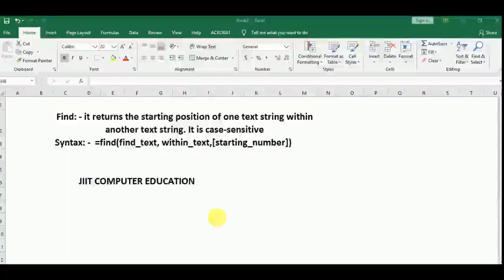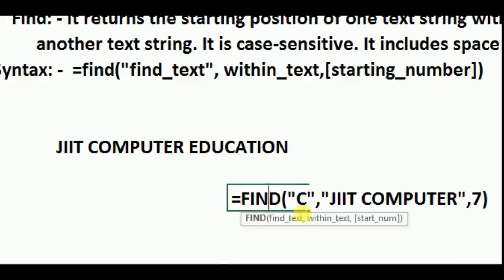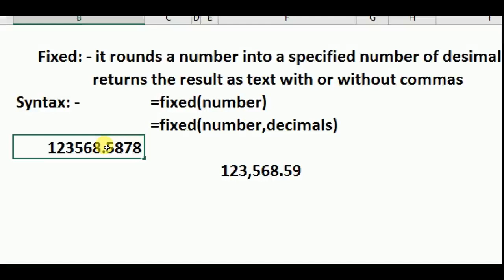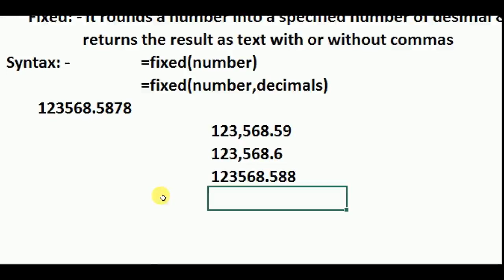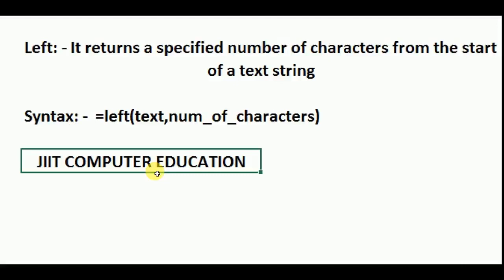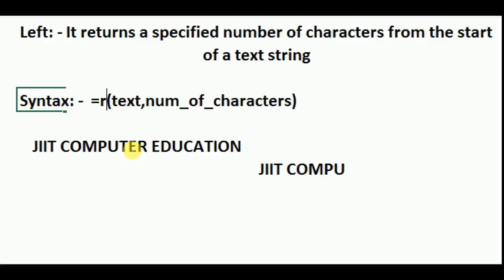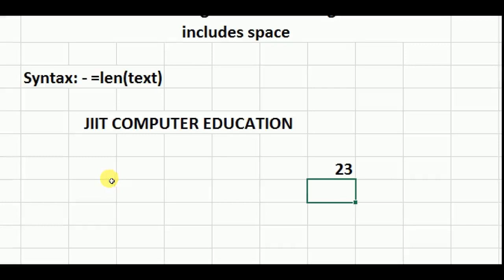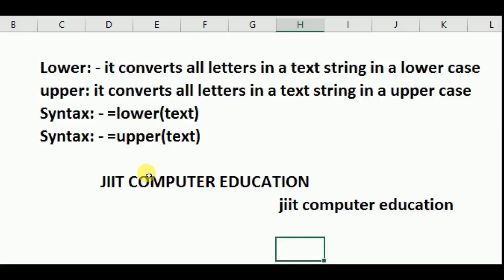FIND, FIXED, LEFT, RIGHT, LOWER, UPPER, & LEN TEXT FUNCTIONS IN EXCEL 2016 IN ODIA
Excel Text functions in Excel 2016